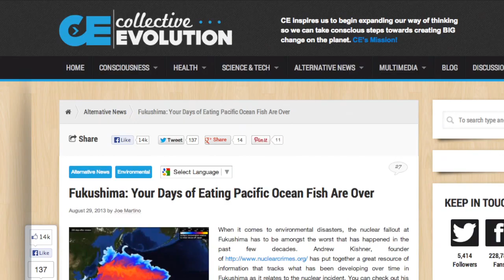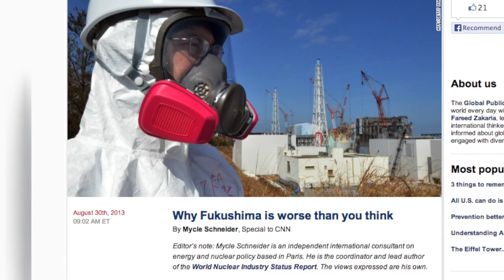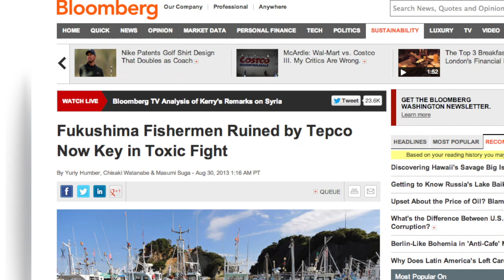Activist Warns: 'Days of Eating Pacific Ocean Fish Are Over'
Two years of nuclear runoff spilling into the ocean prompted activist Joe Martino to issue a warning.